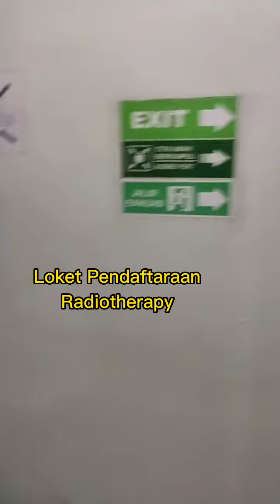Putus Cinta ❌ Putus Sendal ✅🤧